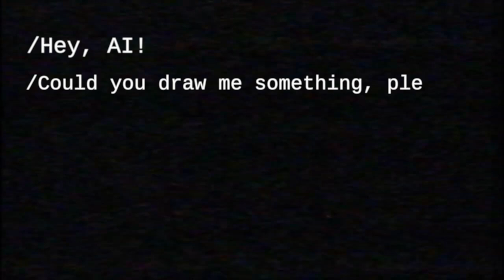I asked AI to draw Baby SuperMan